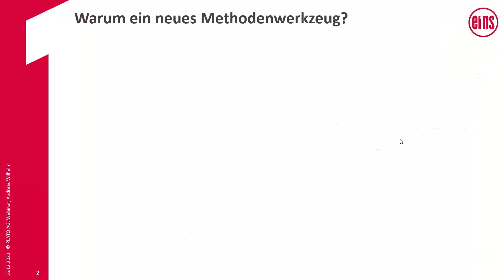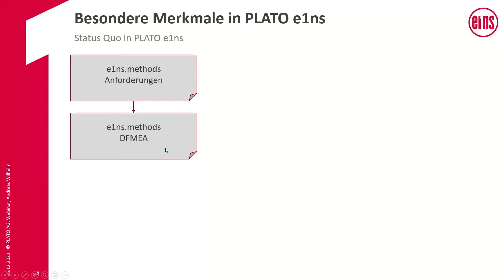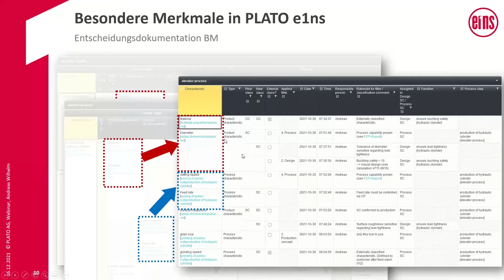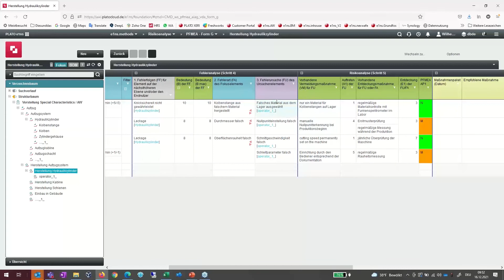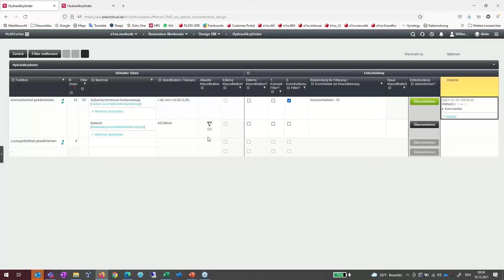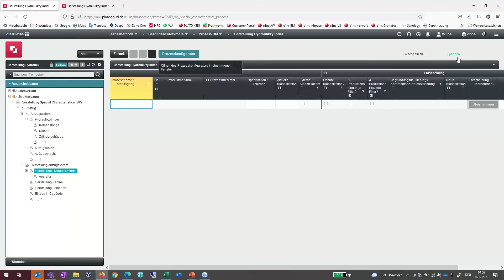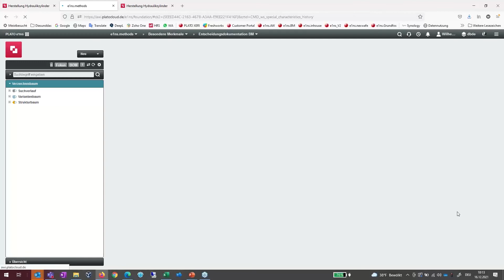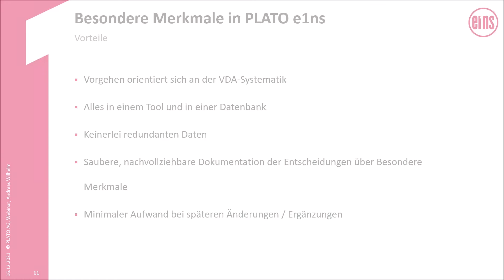(DE) Besondere Merkmale | Vorstellung eines neuen Methodenwerkzeugs in PLATO e1ns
Besondere Merkmale sind wichtig!
Aber besondere Merkmale bedeuten auch Aufwand. Deshalb ist es wichtig, im Entwicklungsprozess die richtigen Merkmale als Besondere Merkmale zu definieren und diese Entscheidungen zu dokumentieren.

Die systematische Identifikation und konsistente Klassifizierung wird in vielen gängigen Normen gefordert (z.B. IATF 16949 oder VDA-Prozessbeschreibung). Konkrete Beschreibungen der Vorgehensweise bleiben jedoch offen, was häufig zu Fehlinterpretationen und Diskussionen führt.

Erfahren Sie in unserem Webinar, wie PLATO e1ns mit den neu entwickelten Methodenformblättern in e1ns.methods, besondere Produkt- und Prozessmerkmale ermittelt. Dieses Methoden-Toolset erlaubt die systematische und redundanzfreie Ableitung von Besonderen Merkmalen auf Basis von D-FMEA und P-FMEA und die Dokumentation ihrer Filterung gemäß der VDA-Prozessbeschreibung.